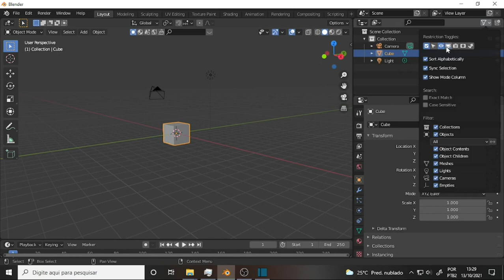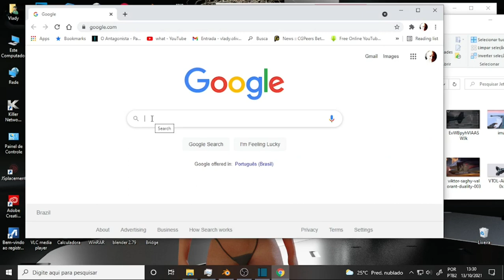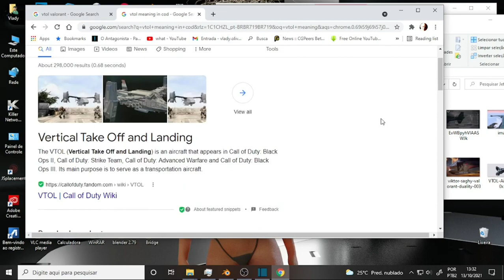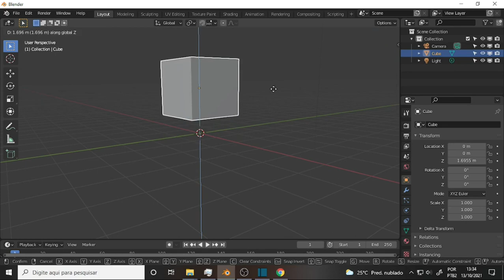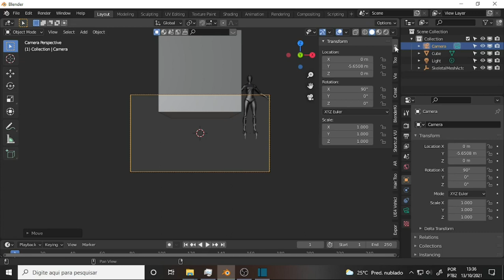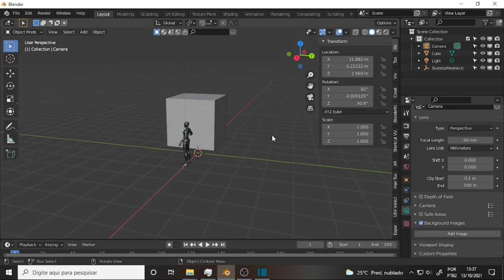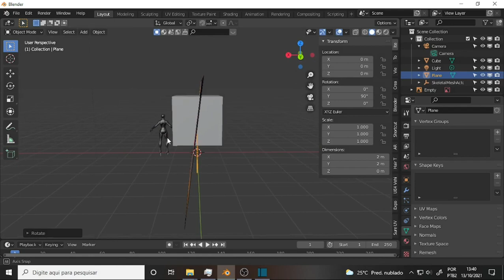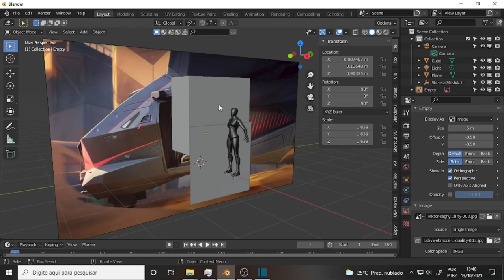what BATE LATA 019 BlockOut 17 Vtol References